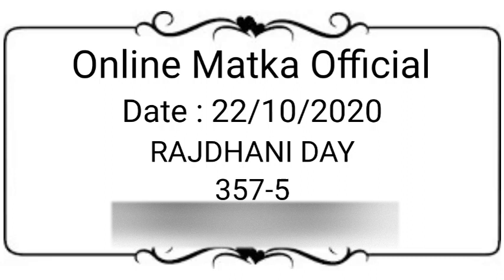Rajdhani Day Matka Satta 22 October 2020